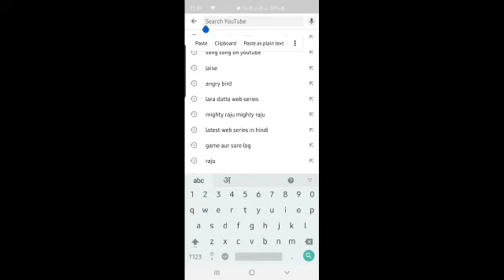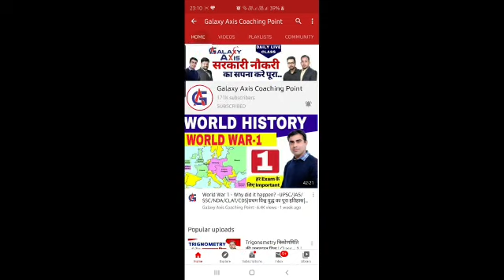जरूर देखें सारी प्रॉब्लम दूर हो जाएगी!!!!!